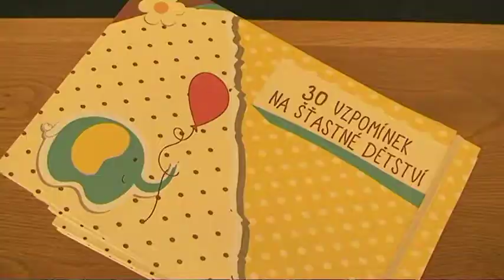Nela 7.4.2018 Vítání občánků